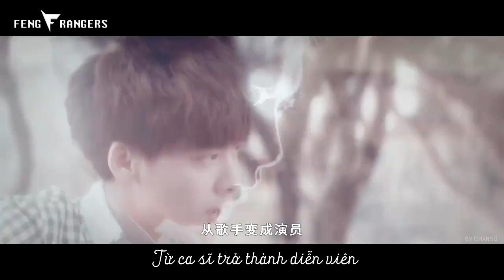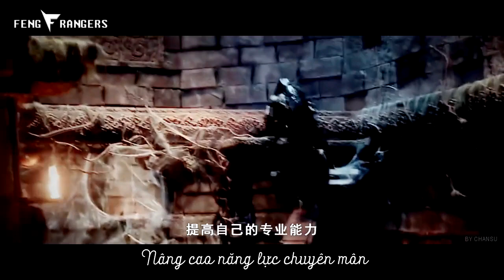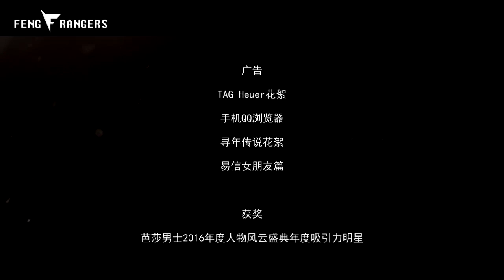[FMV] Tôi là Lý Dịch Phong, và đây là câu chuyện của tôi | Mừng kỉ niệm 9 năm vào nghề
Một vid fanmade rất đáng xem và có ý tưởng rất hay, kể lại chặng đường 9 năm Phong Phong đã đi qua. Những lời tâm sự của Phong Phong trong các cuộc phỏng vấn về nhân sinh quan, về những chuyện đã trải nghiệm, về con đường trưởng thành được gom lại và lồng ghép trên hình ảnh những cột mốc đáng nhớ, những tác phẩm, những thành tựu. Không phải ngẫu nhiên mà cậu ấy trở nên nổi tiếng, không phải chỉ có toàn ánh sáng trên con đường cậu ấy đi. Rất cảm ơn Lý Dịch Phong đã kiên định và mạnh mẽ, tin tưởng vào bản thân mà vượt qua những lúc hoang mang lạc lối để trở thành Lý Dịch Phong rực rỡ của hiện tại. Có lẽ nên để các bạn xem để tự mình cảm nhận rõ rệt hơn.
"Tỏa sáng,
Thất bại,
Ngăn trở,
Trưởng thành,
Với tôi mà nói chỉ là sự bắt đầu."

Trans + Sub: Siêu Nhân Bạc Bẽo
Original vid by 蒇苏@bilibili